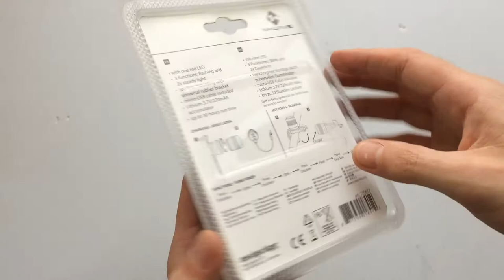M-Wave Apollon Mini USB-s Hátsó Kerékpár Lámpa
1 ledes, USB-vel tölthető, vízálló, kompakt kis hátsó bicikli lámpa 30 órás üzemidővel.